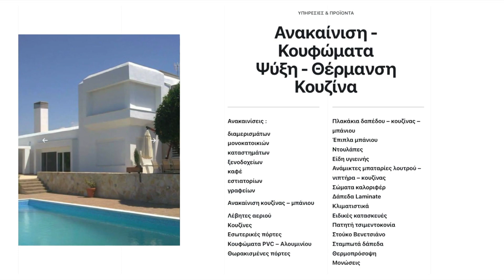ΒΕΒΙDES- ΓΕΡΜΑΝΙΚΗ ΑΚΑΔΗΜΙΑ Κ14 [2-2] ΦΑΣΕΙΣ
ΕΠΣΜ